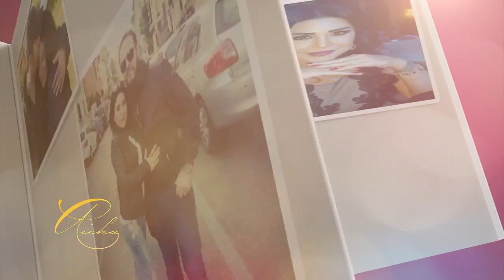وائل جسار Profile